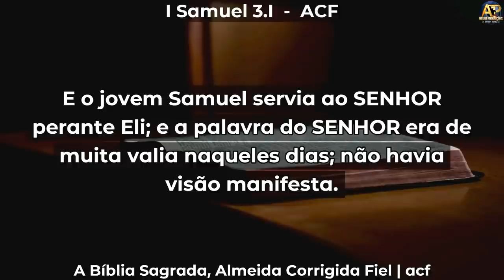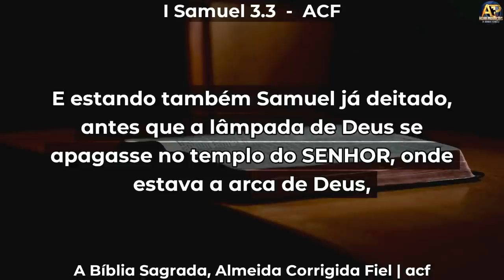Lincoln Gabriel - A LÂMPADA ESTÁ ACESA. Ainda há esperança! - Vigília do Renovo ADBetim